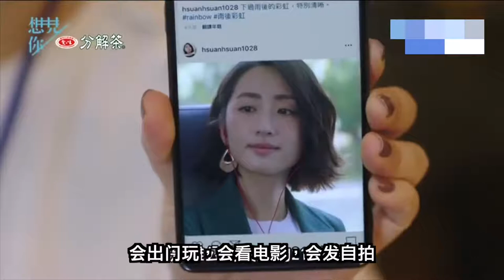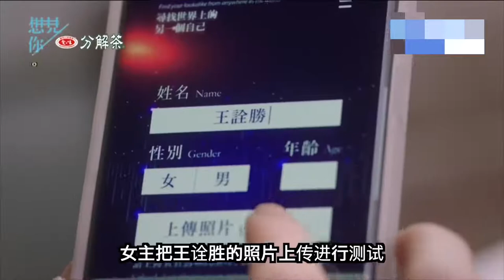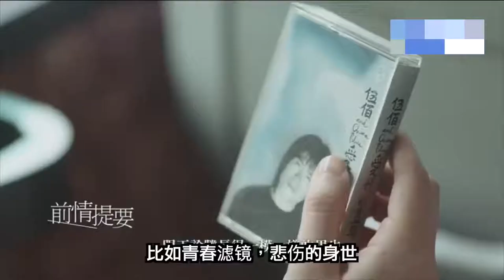Someday or One Day，Traveling through time and space through a tape to find each other’s love stories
That day was the summer of 1998, her last high school summer vacation. That year she and him were 17 years old. Now in 2019, because she can't get out of the miss of Wang Chuansheng's departure, Huang Yuxuan tries to find another man similar to Wang Chuansheng with an APP that can find another of her in the world. Unexpectedly, she sees it in the photo. There was another Chen Yunru who looked very similar to herself. In 1998, Chen Yunru woke up from a coma. In the past few days when she was in a coma, she had a long and long dream. In her dream, her name was Huang Yuxuan.